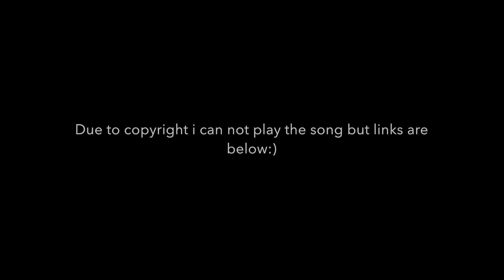My reaction to Rihanna's new single WORK FT DRAKE